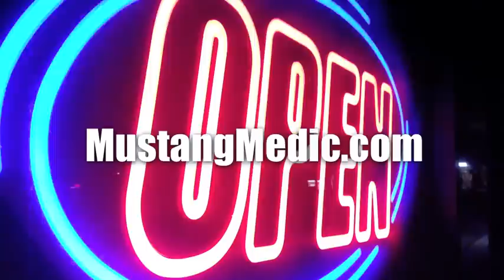Hurricane Sandy our prayers are with you guys and my Family